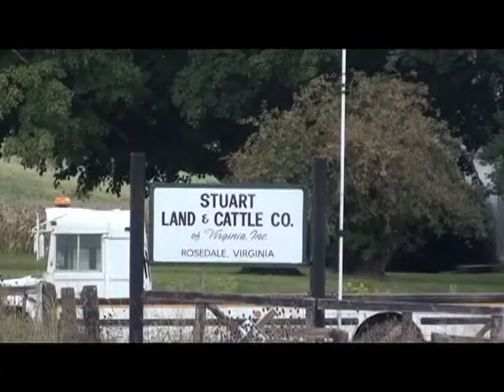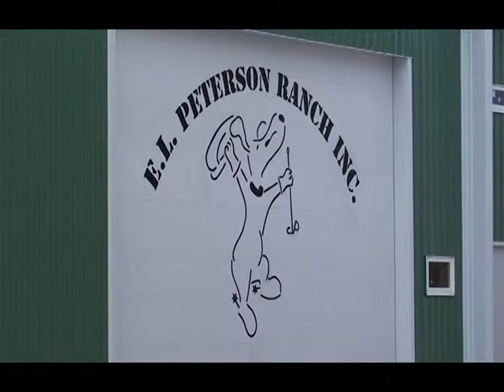Carcass Merit -- Heterosis AVI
Interested in learning what tools the American Simmental Association uses to build better genetics, learn about the benefits of heterosis, and the role the innovative Carcass Merit Program plays in the Simmental industry.